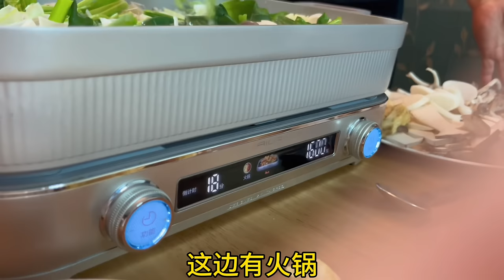大过年，韩国奶奶突然来访，可把儿媳妇和孙媳妇忙活坏了